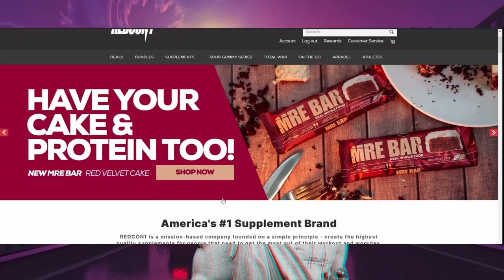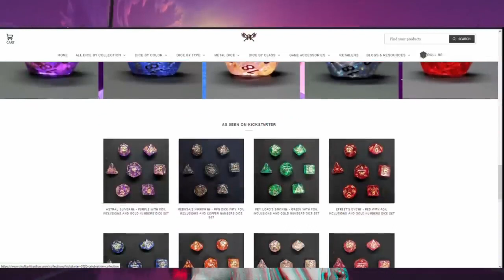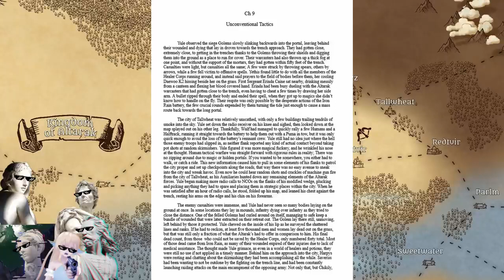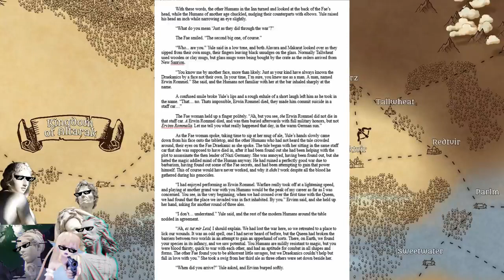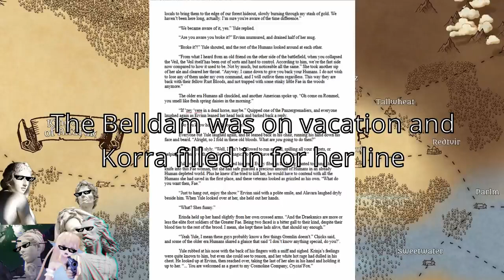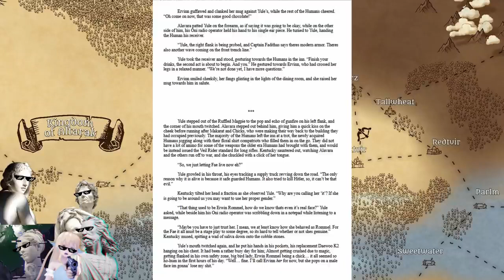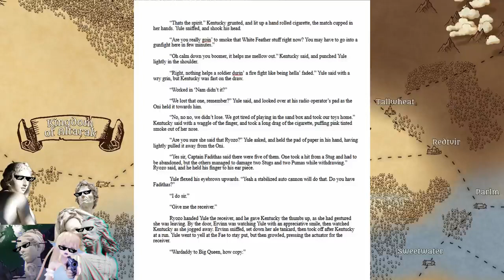The Veil Riders 2 Ch 9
Music by Karl Casey @ White Bat Audio Remember that if you liked the video, like it, subscribe to the channel, and always put your thoughts down below in the comment section.

The Veil Riders, Emily Bronze: The Sins of Another. Section 222